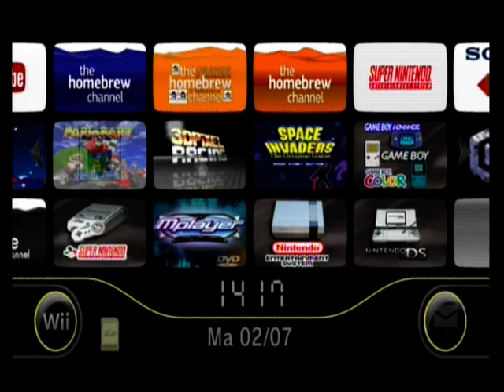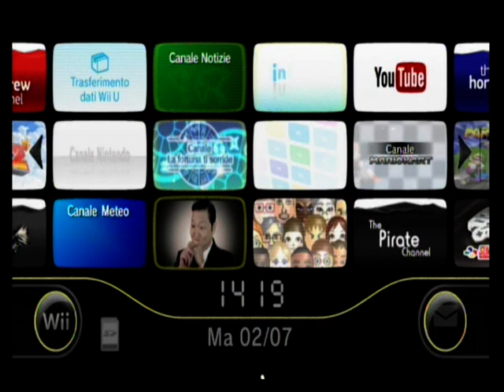Wii Shop, Wii Apps & Youtube after death (2019)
the youtube app is not working, the wii apps don't work and the wii shop doesn't have any titles, in the next video i will show you some wii channels working after death with riiconnect 24.
My Wii is Modded and the custom orange homebrew channel is made by me, download link soon!
Song: BEP - The Time
Theme Used (Wii Menu): DarkWii Yellow
Wii Region and Language: PAL, Italy, Italian, 4.3E